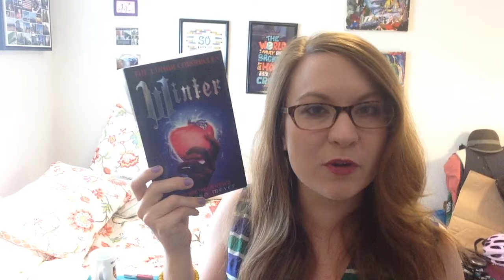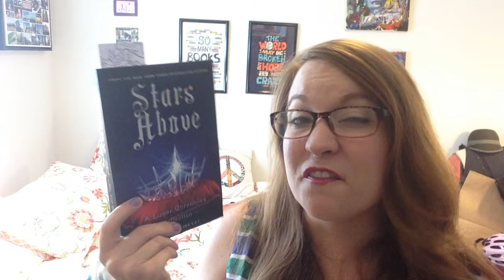Dewey's 24 Hour Readathon Wrap Up (April 2016)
This is my wrap of what I got through during my first Dewey's 24 Hour Readathon.

Winter by Marissa Meyer - narrated by Rebecca Soler
Stars Above - Marissa Meyer